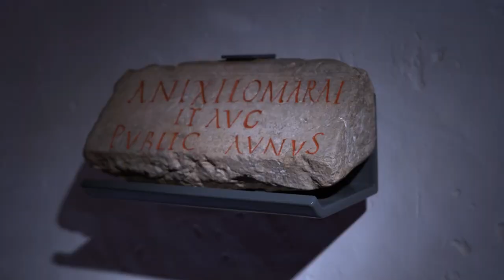Museum Aventicvm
Hello! I am a Content Creator in Switzerland
I create professional photo and video content for your business.

Image Video
Roman Museum Aventicvm in Switzerland
The Roman Museum is housed in the tower erected over the amphitheater in the 11th century .